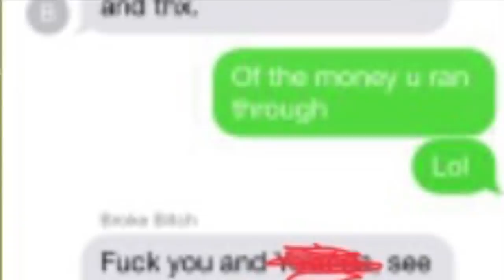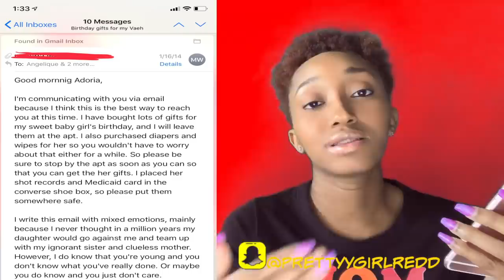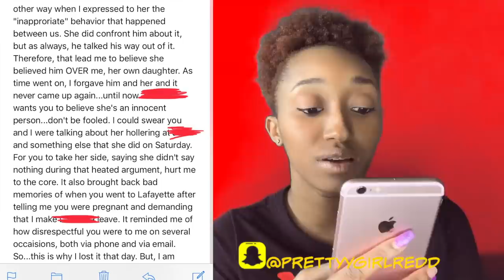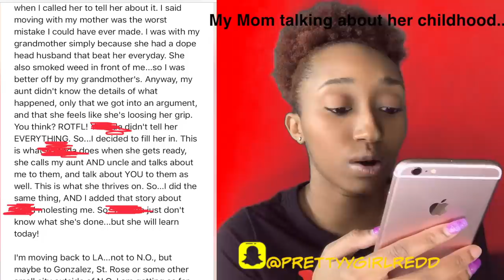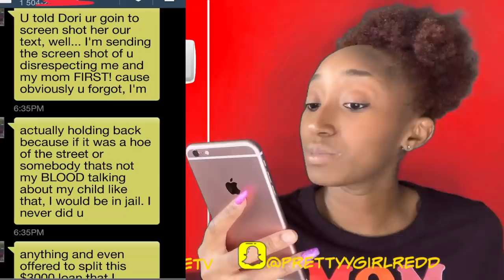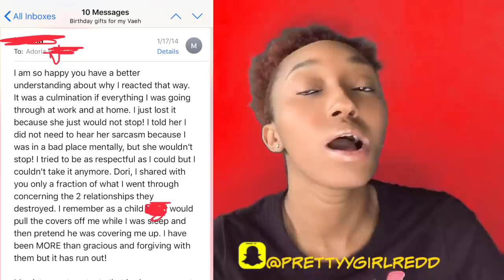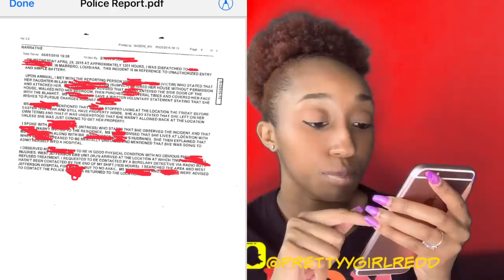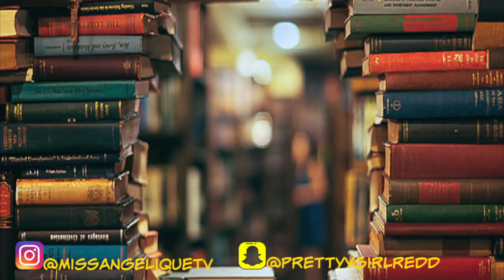5. MY MOM ASSAULTED AN 85 Y/O WOMAN!! | STORYTIME SERIES